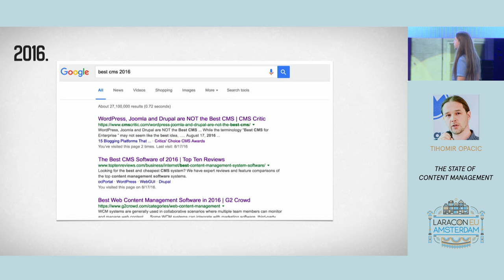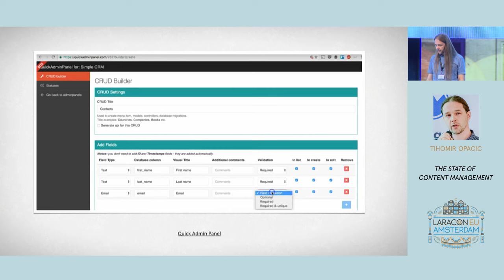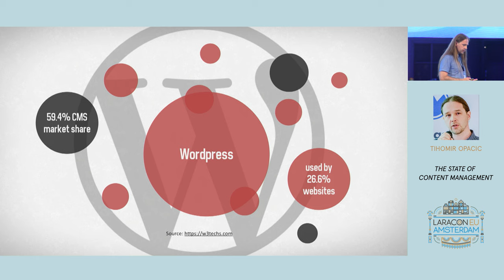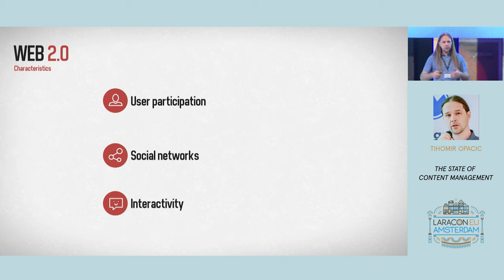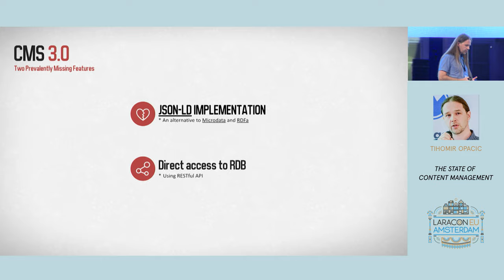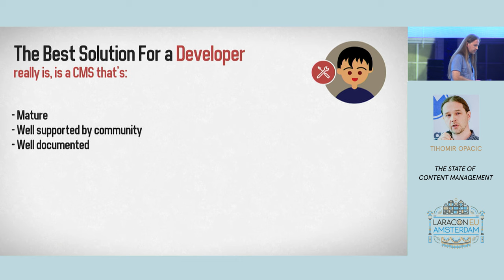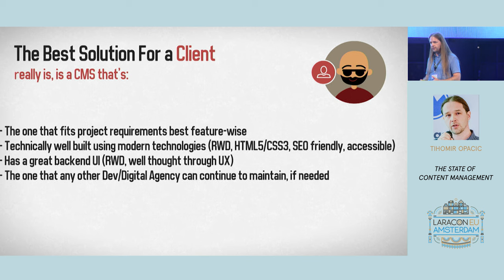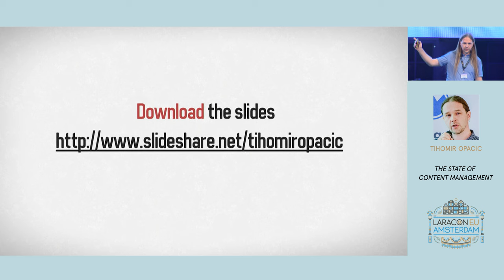Tihomir Opacic - The State Of Content Management - Laracon EU 2016